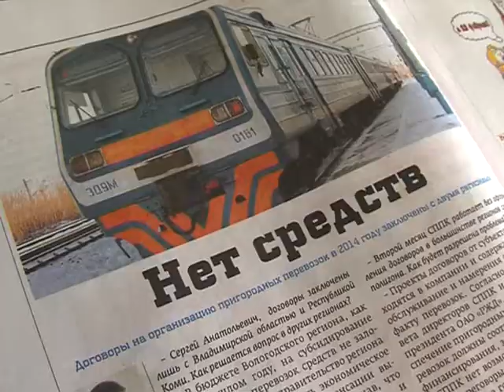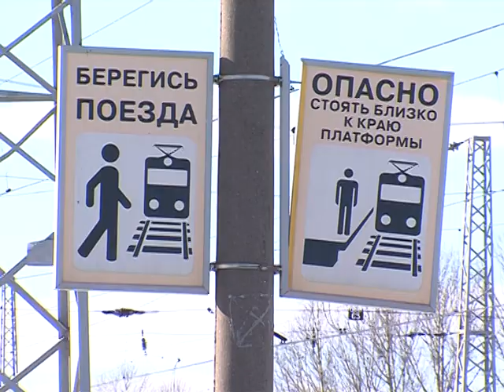Количество рейсов пригородных поездов сократят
Количество пригородных поездов в ближайшее время сократится. Такие сообщения появились накануне на лентах информационных агентств.